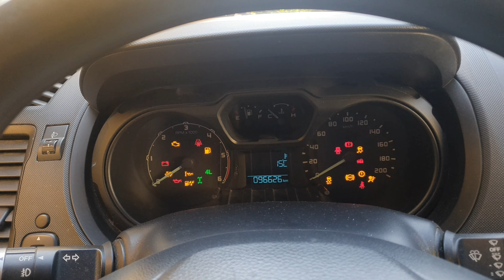Chequeando Ford Ranger